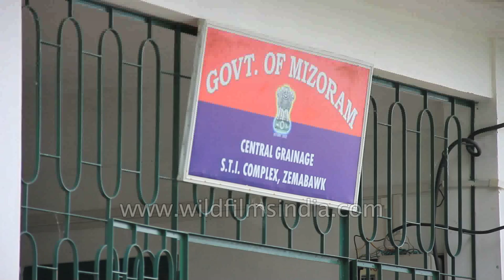Moths hatch from cocoons, start mating: Sericulture at Zemabawk in Mizoram